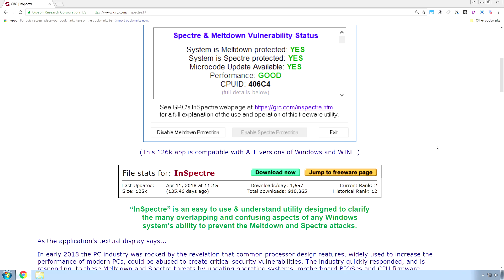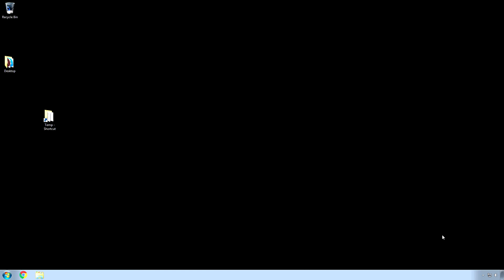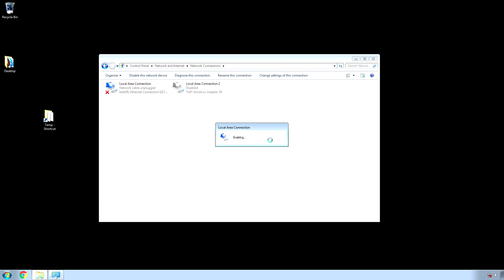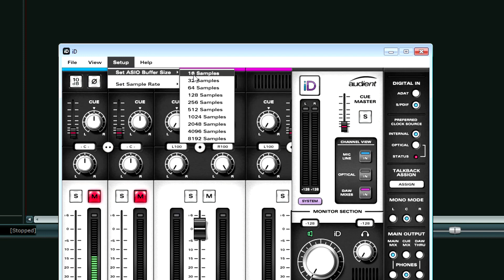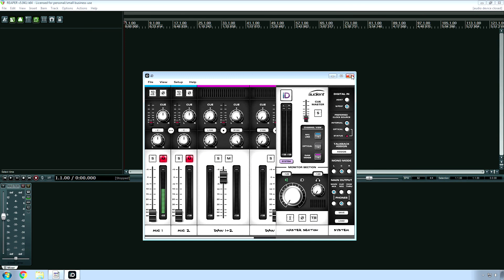Optimize Windows PC for Music Recording & Mixing DAWs Production part 2/2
Adam wraps up the PC performance boost tutorial. Topics covered include disabling processor malware protection, internet NIC and Wi-Fi radio disabling, USB audio interface conflict advice and buffer size settings.